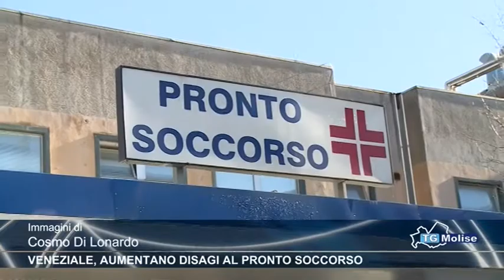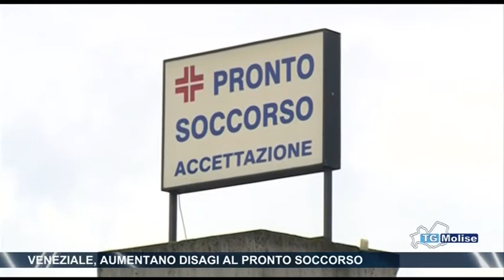Veneziale, aumentano disagi al pronto soccorso